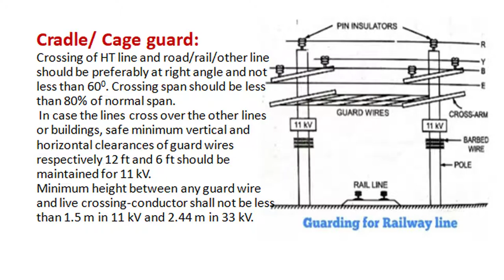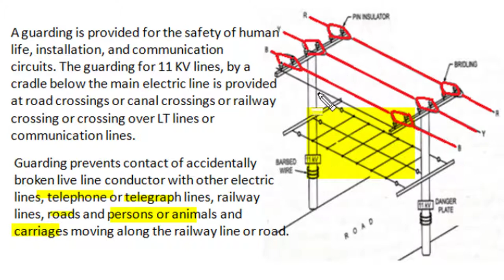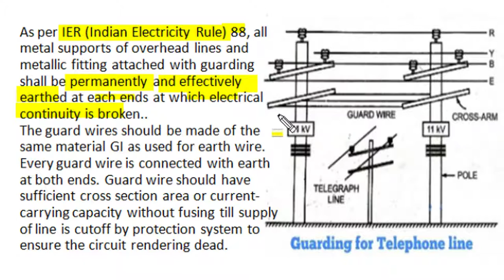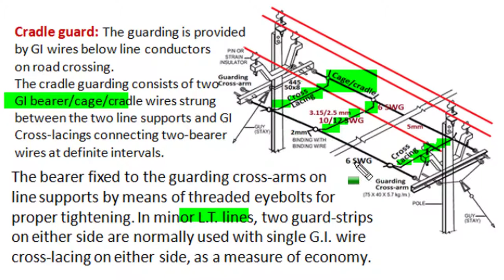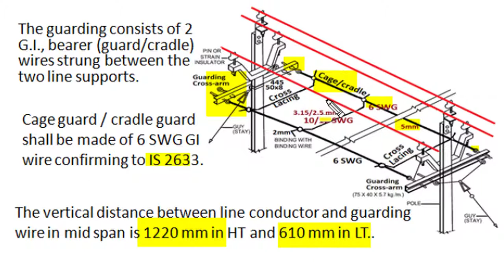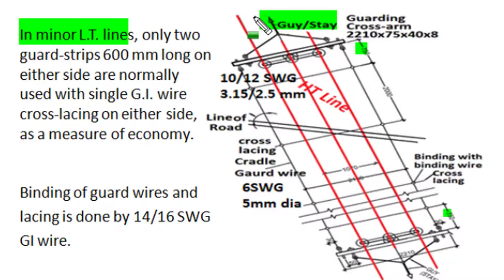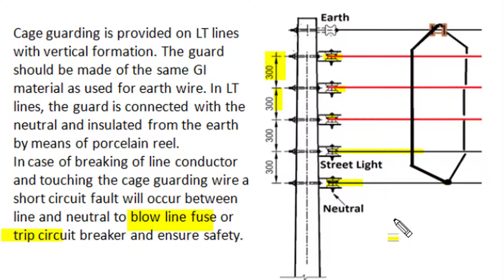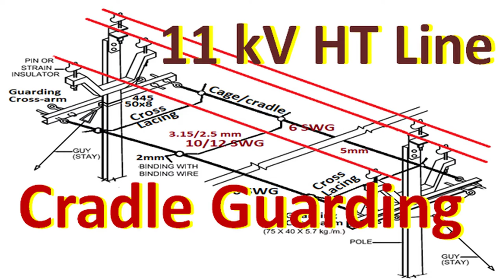Guarding in 11 kV HT line, Cradle, Cage, Crossing Road, Rail, LT, Telephone line, AB Cable crossing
Guarding in 11 kV HT line is used for protection of life and installations from breaking of line across any crossing. For Crossing of Road, Rail, LT, Telephone line under HT line protection is given by cradle guarding. For vertical configuration of LT lines cage guarding is used. Video describe cradle guarding configuration and technical specification in Good details. Crossing by, Ariel Bunched Cable is also explained.

other video of shreedevi classes